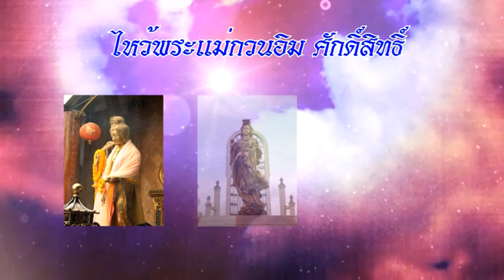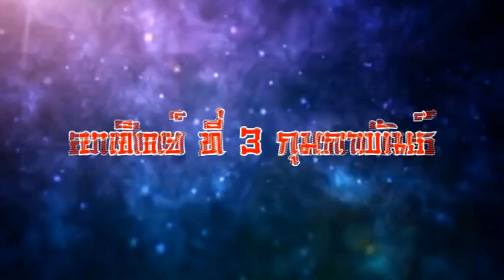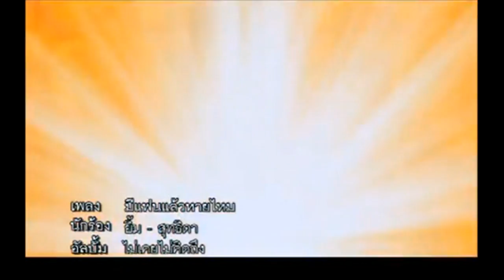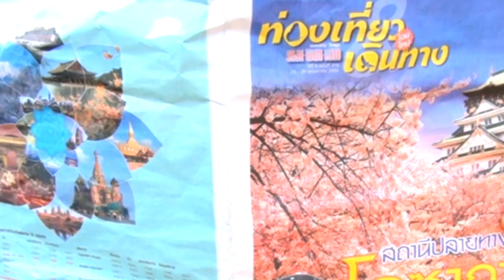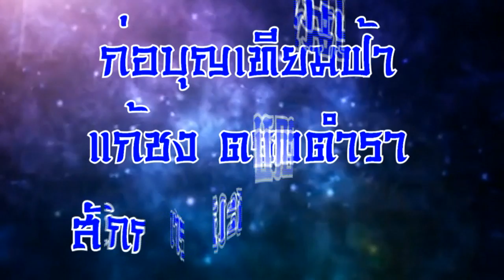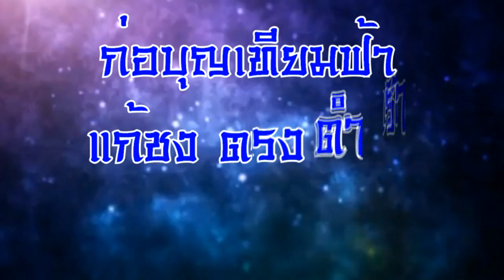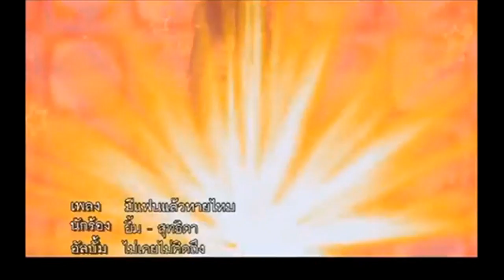ธนบุรีวาไรตี้ เม่น วรัญญู 27 01 56 EP 1